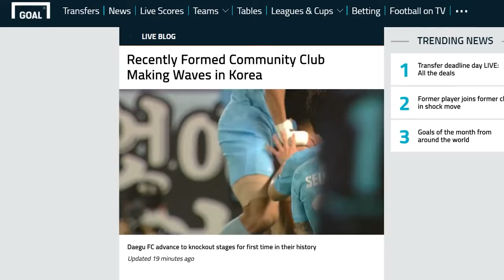Pourquoi Football Manager est la meilleure simulation de Football? (FM vs FIFA vs PES vs UFL)